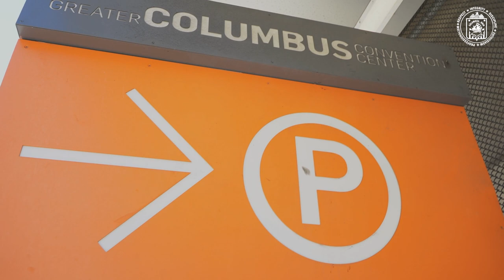2023 Arnold Sports Festival - Traffic PSA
Are you heading to the 2023 Arnold Sports Festival? Be prepared for large crowds, extra traffic, and road closures.